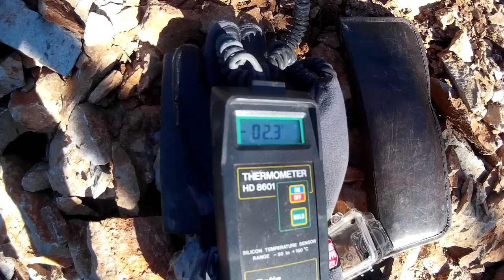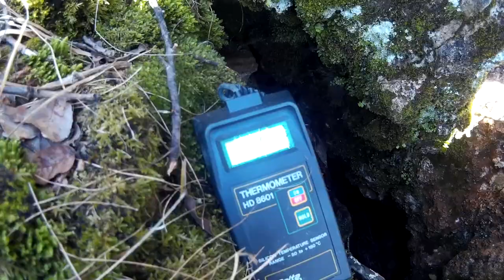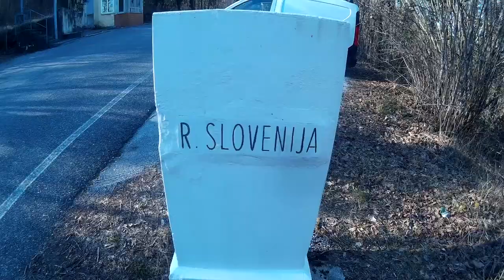Col - merjenje prepihov